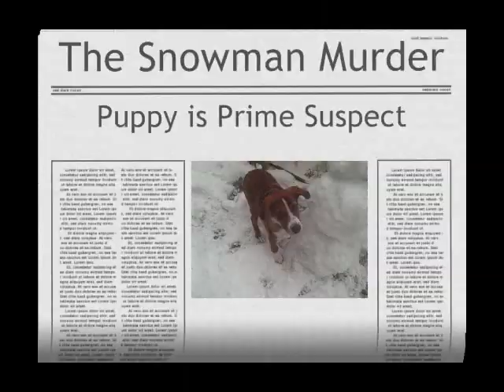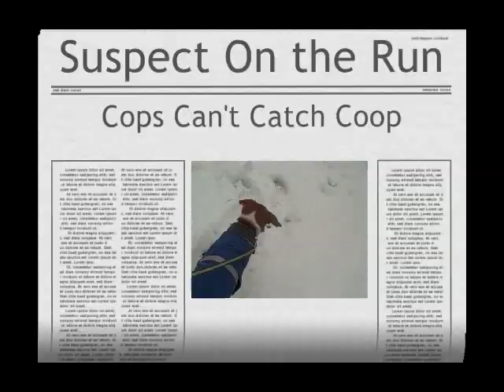The Snowman Murder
The cruel and cunning puppy Cooper's latest crime is caught on tape.